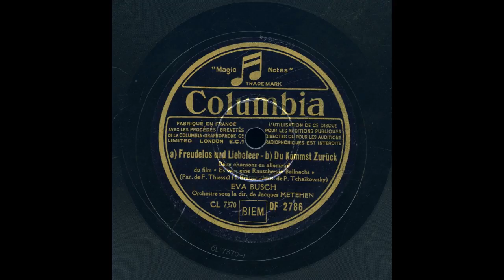Eva Busch Freudelos und liebeleer